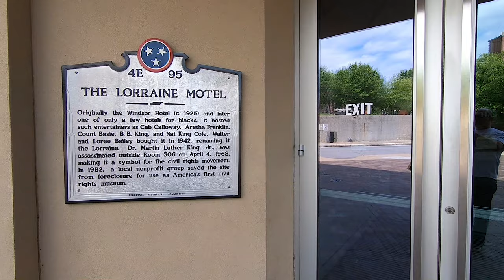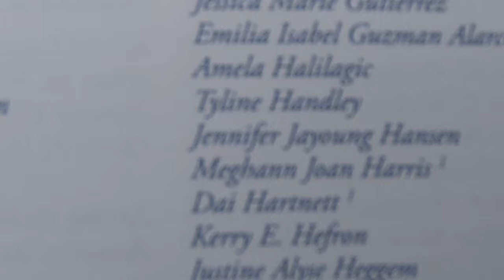Tyline Graduated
Congrats to Tyline for graduating and becoming a dental hygenist...we are very proud of you Tyline.